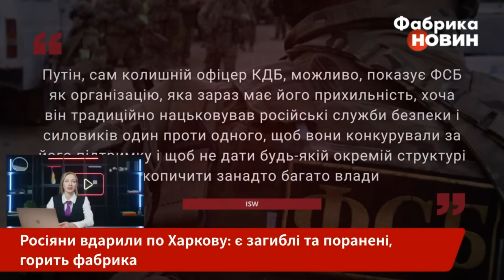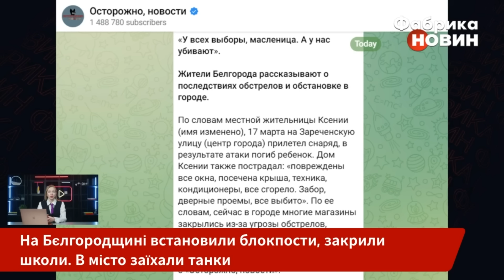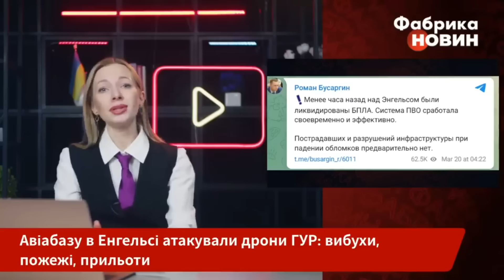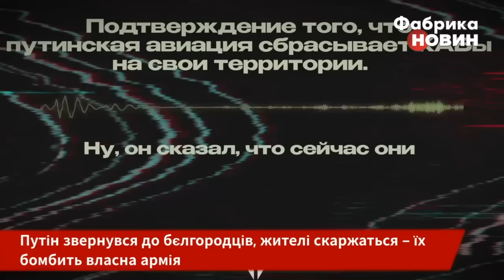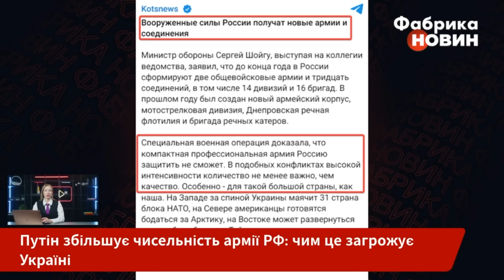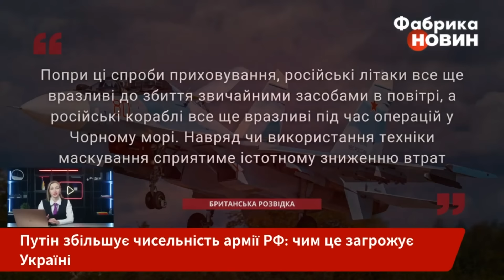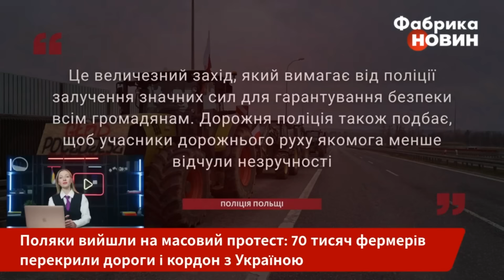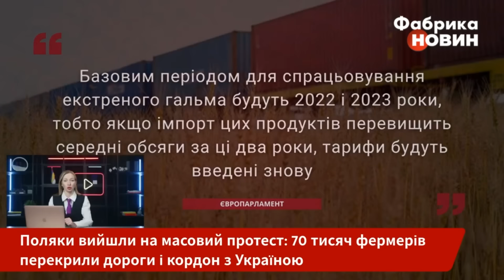❗️Прокидайтесь! ГОРИТЬ ХАРКІВ. Ракети ВЛУЧИЛИ. Путін почав МСТИТИ ЗА БЄЛГОРОД / Головне 21.03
Говоримо про головні новини станом на 7 ранку 21 березня 2024 року. Серед іншого - масований ракетний удар по Харкову! Росіяни влучили в завод, є загиблі цивільні українці. Тим часом в Бєлгороді ситуація стає дедалі напруженішою: евакуація більше неможлива, повстанці контролюють 7 населених пунктів, а Путіну довелося реагувати. Російська армія підняла важку техніку - танки заїхали в Бєлгород, усі дороги перекрито, солдати встановлюють блокпости. Тим часом в Енгельсі - масштабні вибухи! Українська розвідка атакувала новою зброєю один із ключових російських військових аеродромів. Міністр оборони РФ Сергій Шойгу зібрав нараду, де оголосив - готується нова армія для широкомасштабного наступу на Україну. Усі деталі про останні події дивіться у випуску новин за 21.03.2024.

00:00 Ракети полетіли на Харків! Влучили в завод. Є загиблі
05:30 Танки заїхали у Бєлгород! Місто закривають. Евакуації не буде?
11:15 Вибухи на російському аеродромі в Енгельсі! Що сталося?
14:47 Росіяни скинули бомби на Бєлгород. Ситуація прямо зараз
19:46 Реакція Путіна на Бєлгород! Погрози Україні про помсту
24:48 Шойгу заявив: готується нова армія для великого наступу
30:23 Фермери заблокували Польщу! Біда на кордоні з Україною